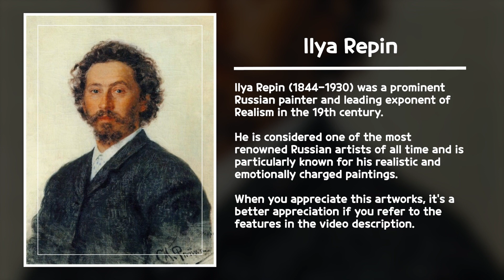Morning Gallery - Ilya Repin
Morning Gallery,
How about starting the day with a cup of coffee and a piece of art?

Ilya Repin (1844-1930) was a prominent Russi  an painter and leading exponent of Realism in the 19th century. He is considered one of the most renowned Russian artists of all time and is particularly known for his realistic and emotionally charged paintings.

Repin's paintings are characterized by their attention to detail, vivid colors, and their ability to capture the emotions and personalities of his subjects. He often depicted scenes from Russian history and everyday life, such as the famous painting "Barge Haulers on the Volga" (1870-73), which portrays the grueling and dangerous work of men hauling a boat along the river.

Other notable works by Repin include "Ivan the Terrible and His Son Ivan" (1885), which depicts the moment when Ivan the Terrible accidentally kills his own son; "Reply of the Zaporozhian Cossacks" (1880-91), which portrays a group of Cossacks composing a letter to the Ottoman Sultan, and "Portrait of the Composer Modest Mussorgsky" (1881), a striking portrayal of the famous composer.

Ilya Repin's artwork is characterized by several distinctive features.

1. His paintings are known for their realism and attention to detail. Repin was particularly skilled at capturing the physical appearance of his subjects, including their clothing, facial expressions, and body language. This attention to detail gives his paintings a sense of immediacy and authenticity.

2. Repin's paintings often have strong emotional and psychological depth. He was adept at portraying the inner lives of his subjects, including their thoughts, feelings, and motivations. This emotional depth gives his paintings a powerful sense of drama and intensity.

3. Repin was a master of composition, using a variety of techniques to create dynamic and visually compelling images. He often used unusual perspectives, dramatic lighting, and bold color choices to draw the viewer's eye and create a sense of movement and drama.

4. Repin was deeply interested in the social and political issues of his time, and many of his paintings address themes of poverty, inequality, and political unrest. He was particularly concerned with the plight of the Russian peasantry, and his paintings often depict working-class people engaged in difficult or dangerous tasks. This social awareness gives his paintings a sense of urgency and relevance that is still felt today.